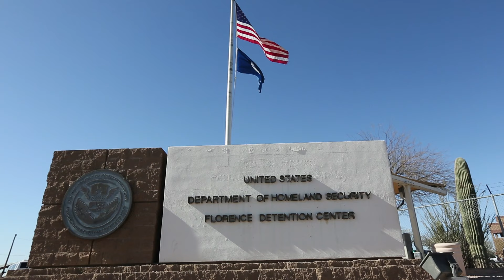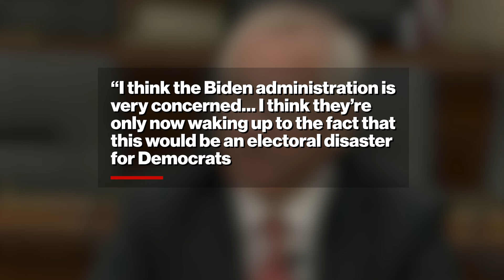Biden admin scrambles after at least 6 men on terror watchlist were let into US over last 2 years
The Biden administration is scrambling to close an intelligence sharing gap after at least six people on the terror watchlist were let into the US over the last two years. NY Post reporter Jennie Taer shares this story.

Men with ties to US-designated terror groups including Somalia’s al Shabaab and Afghanistan’s Hezb-e-Islami (HEB) were all vetted by border officers and allowed into the US, before later being found to be on watchlists.

Under current rules, immigration judges and asylum officers — who interview migrants to see if they qualify for entry into the US — are barred from accessing certain classified information held by the Department of Homeland Security (DHS), which would help them make better decisions about whether migrants are terrorists or national security threats.